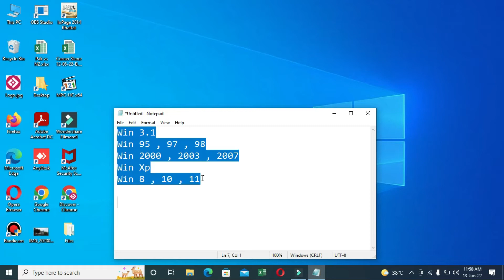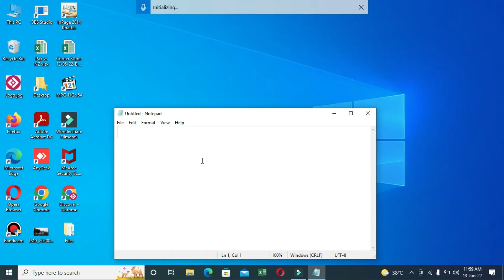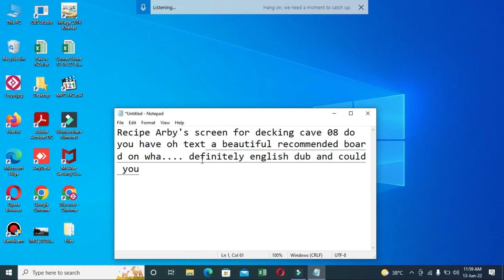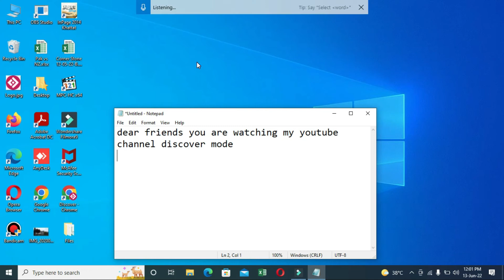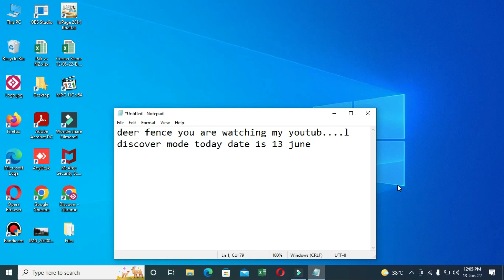dictation tool | windows 10 features | Windows tips and tricks | Windows in Urdu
In this video we brief about windows 10 features. Win 10 has lot of new features. Discover more channel will share all one by one in practical videos. In this video we explained about dictation tool of windows 10. Very easily we can use and enjoy this interesting feature.

Discover More

Table in word | how to create table in word | ms word tips and tricks | Word in Urdu

Mail Merge in Microsoft Word | how to use Mail Merge | ms word tips and tricks | Word in Urdu

ms word features | convert amount in words | ms word tips and tricks | ms word function | in Urdu